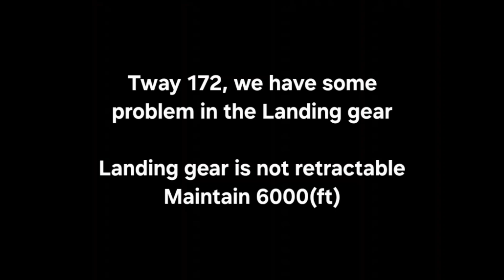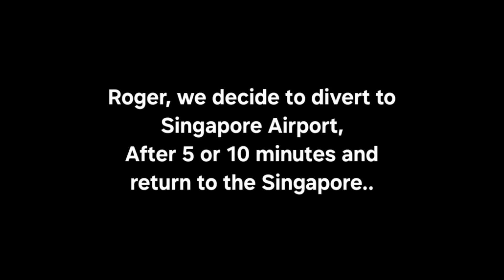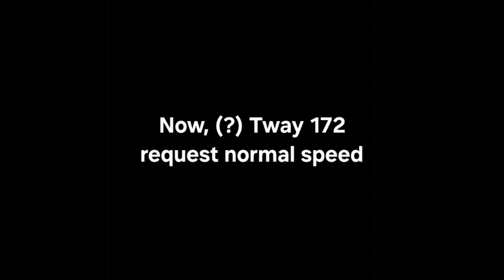Tway Air flight 172 Singapore Divert ATC | 티웨이항공 172편 싱가폴 회항 교신 (2024.08.11)